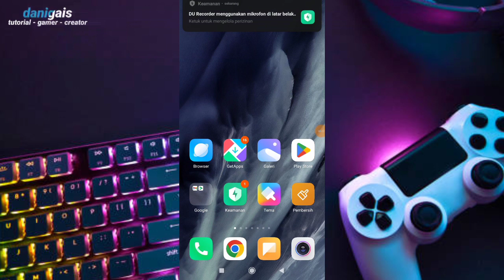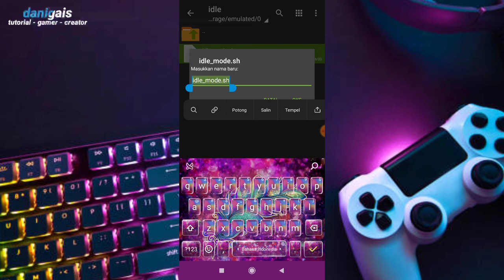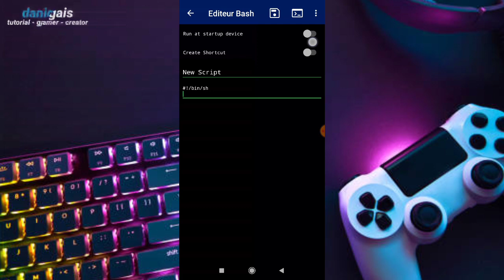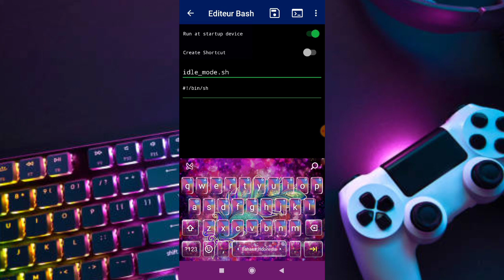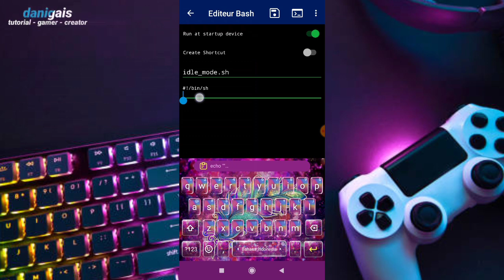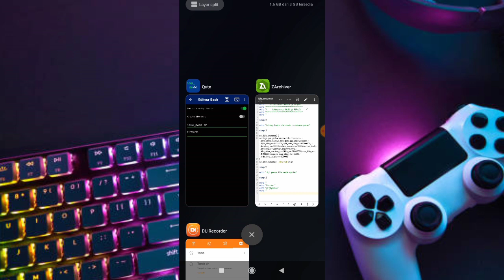Idle mode for device non root - flash script module Qute apk